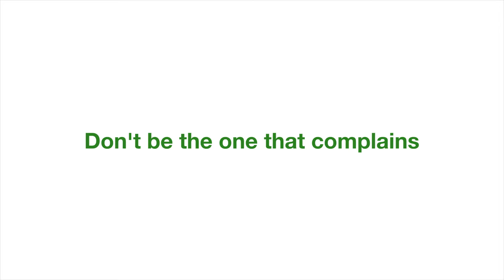The Corporate Pimp Chronicles: The Complainer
The Corporate Pimp Chronicles presents "The Complainer" // In this video, watch how complaining at work produces zero results and unnecessary headaches in this episode of The Corporate Pimp Chronicles! // Enjoy!